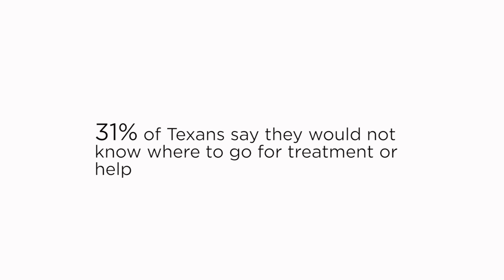TSOM The Gathering H Jean Wright